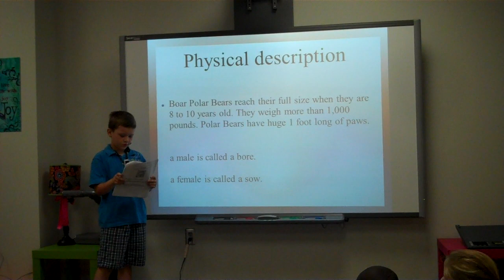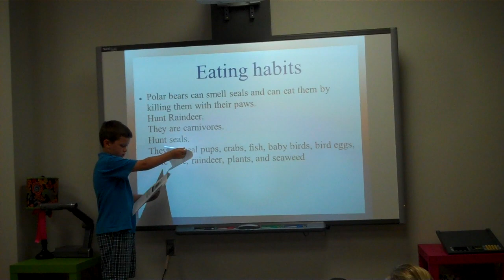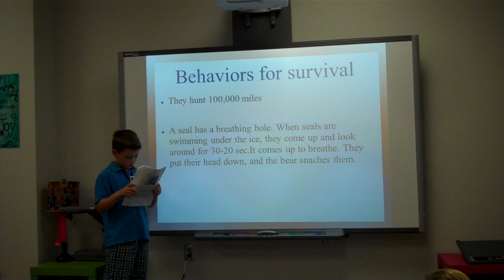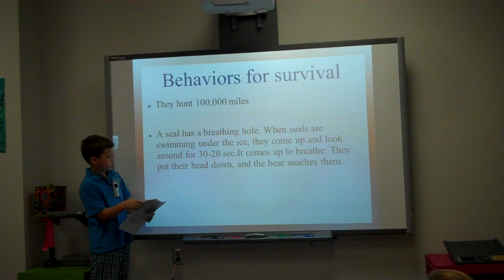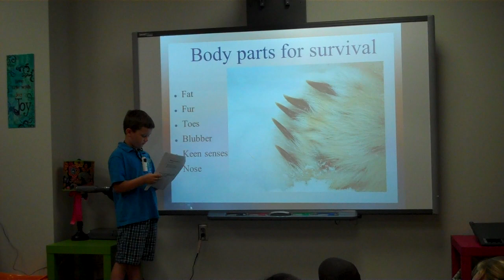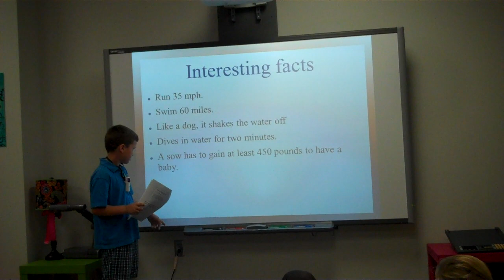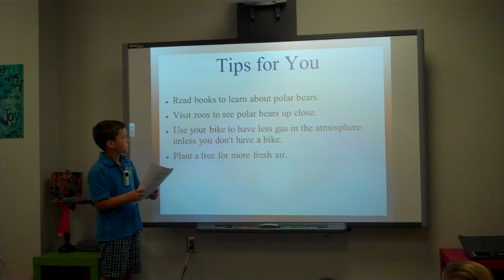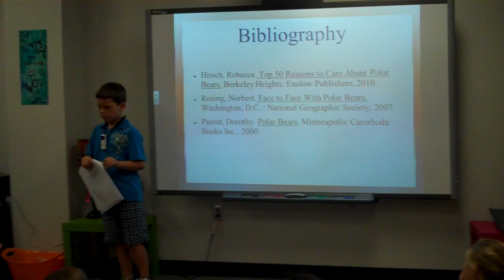CT's Polar Bear Presentation - 1st Grade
He was kinda nervous, but did a great job!